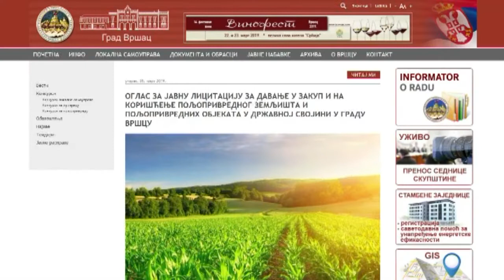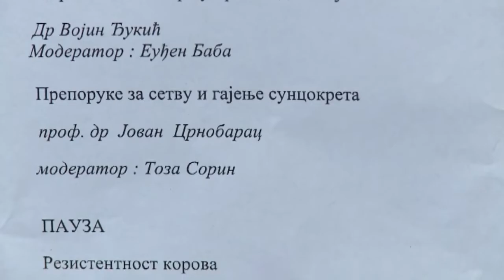120 sekundi 8. mart 2019.